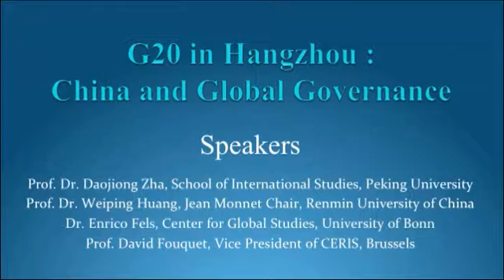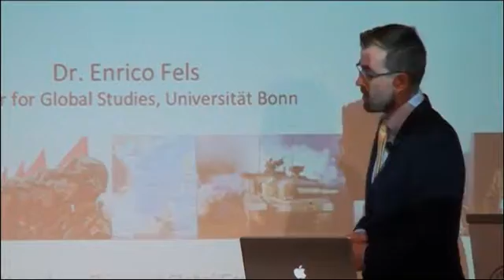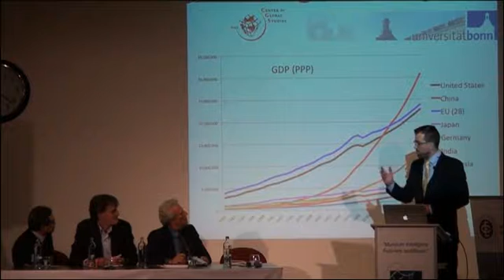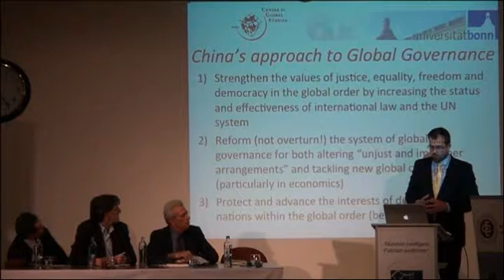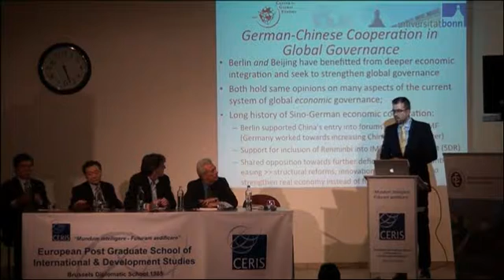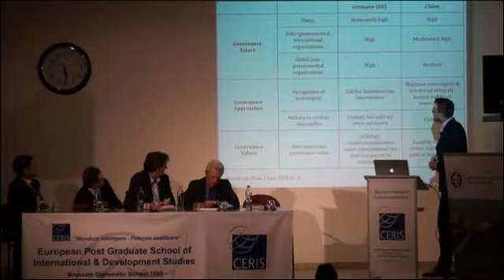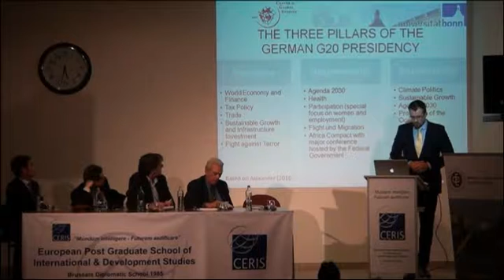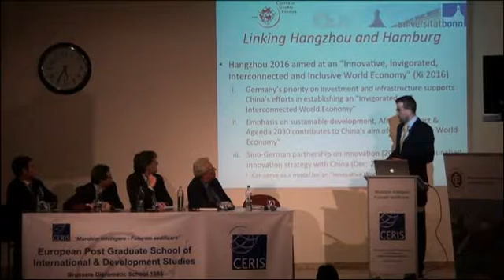G20 Hangzhou summit : China and Global Governance, Rountable Co organized by CERIS VUB BACES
G 20 Hangzhou summit: China and Global Governance

Rountable Co organized by CERIS (European Post Graduate School of International & Development Studies); Confusius Institute at VUB (Vrije Universiteit Brussel) & BACES (Brussels Academy for China & European Studies)

Speakers : Prof. Dr. Daojiong Zha, School of International Studies, Peking University
Prof. Dr. Weiping Huang, Jean Monnet Chair, Renmin University of China
Dr. Enrico Fels, Center for Global Studies, University of Bonn
Prof. David Fouquet, Vice President of CERIS